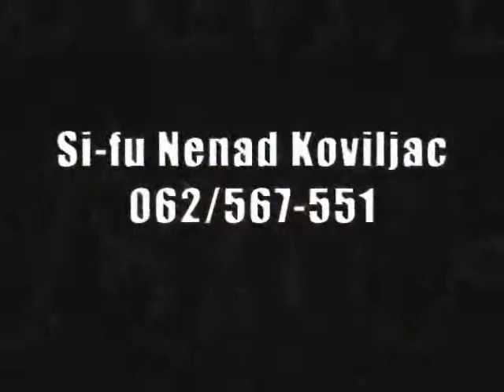Wing Chun Worldwide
Sremska Mitrovica Wing Chun Kung Fu club Dragon
Close Combat Range - Real Wing Chun applications
Sifu Nenad Koviljac - Master
Serbia - Grandmaster Willliam Cheung lineage